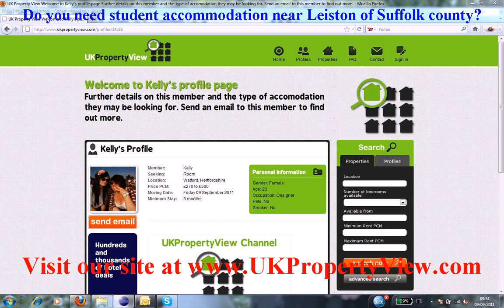Student Accommodation Leiston | Freshers University Week Suffolk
Do you need student accommodation near Leiston of Suffolk county?. Are you a hard working student and want to find bright people in Leiston then ukpropertyview can help you with this. We have many halls, houses, flats, and rentals listed now close to Leiston and you can let or buy house share accommodation when coming to visit our university office. We have made many students happy near Leiston.